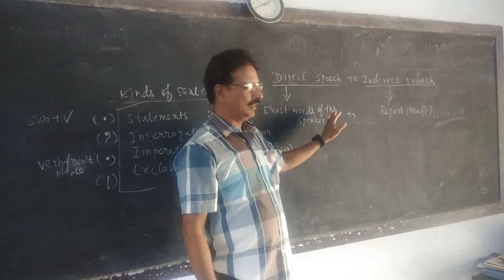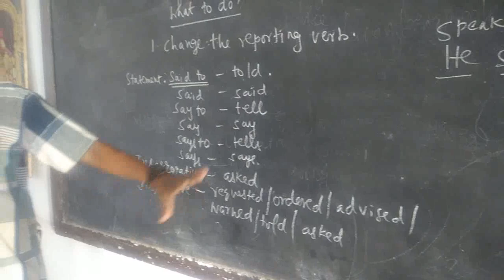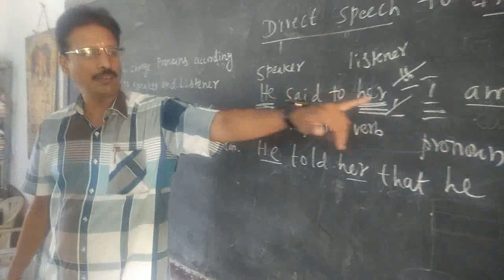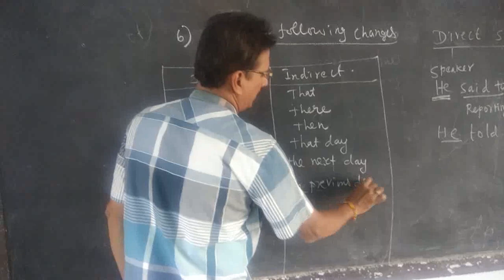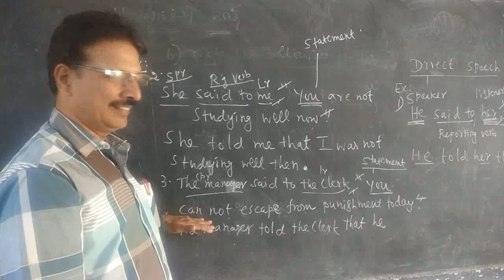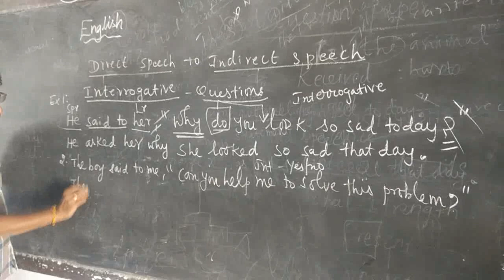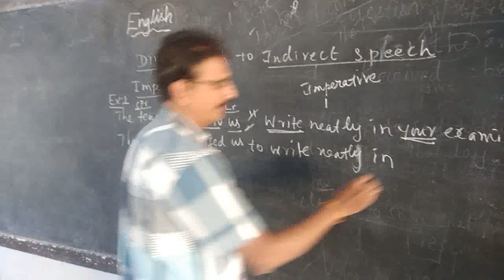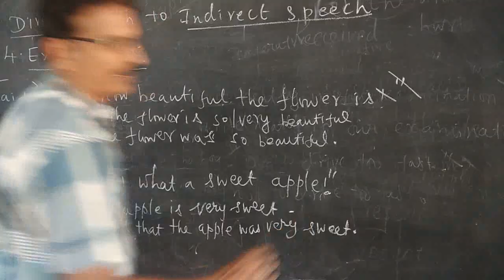ENGLISH Grammar, Direct to Indirect Speech rules with examples in Tamil (statement, Imperative.....)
Easy way to learn grammar...